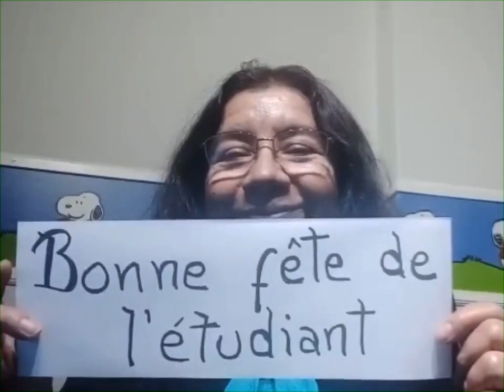Bonne Fête de l'Étudiant